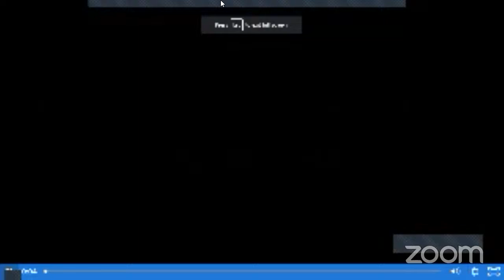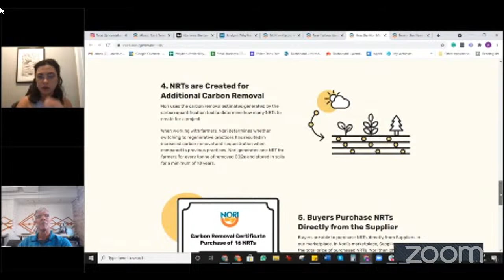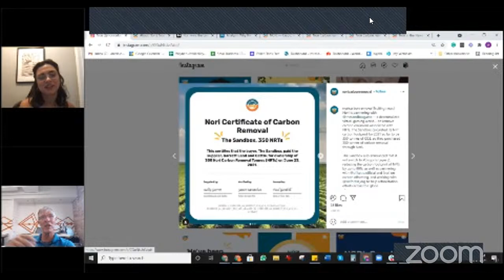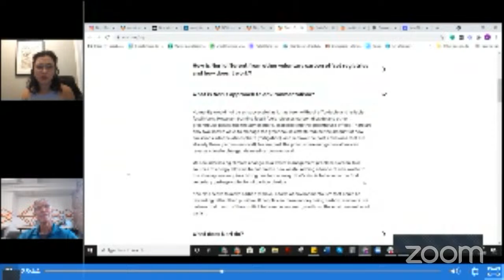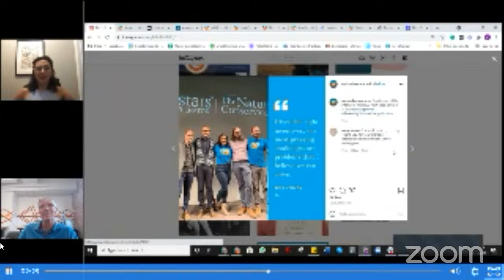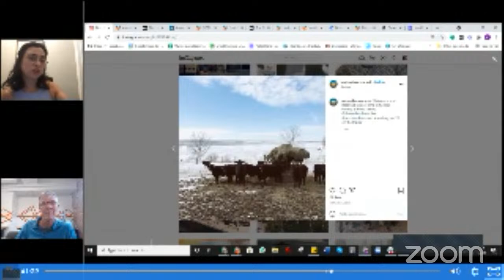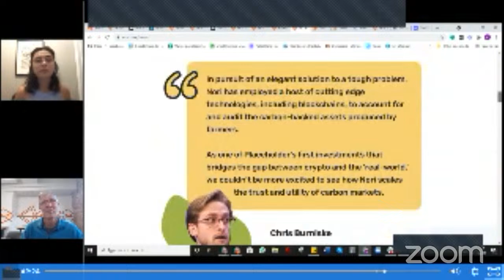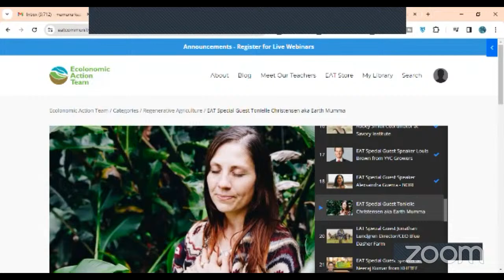Replay Webinar with EAT Special Guest Speaker Alexsandra Guerra - NORI